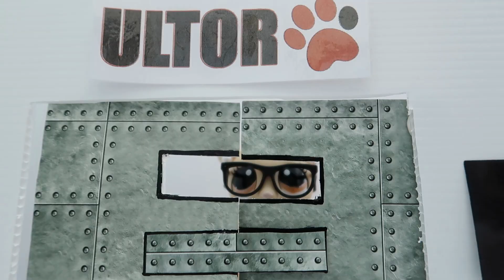LPS: Subject Echo [ʀᴇᴄᴏɴɴᴇᴄᴛɪɴɢ ᴛʀᴀɪʟᴇʀ]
R̛̦̦̝̤͌̏͜͟͜E̢̢̻ͮͧͦ͋͞͡C͖͖̮̗̗͉̔̓ͧͨƠ̷̴̪̪̝͈̥͈̆̀̚N͔͔̥̺̞̿͊̇N͔͔̥̺̞̿͊̇E̢̢̻ͮͧͦ͋͞͡C͖͖̮̗̗͉̔̓ͧͨT̼̼̖̾͟͞I̡̨͙͙̪̹̾͟N͔͔̥̺̞̿͊̇G̯̯̩̙͆ͣ͟

𝙏𝙝𝙚 𝙩𝙞𝙢𝙚 𝙝𝙖𝙨 𝙘𝙤𝙢𝙚, 𝙛𝙤𝙧 𝙩𝙝𝙚 𝙬𝙤𝙧𝙡𝙙 𝙩𝙤 𝙨𝙚𝙚 𝙖 𝙣𝙚𝙬 𝙠𝙞𝙣𝙙 𝙤𝙛 𝙥𝙚𝙩.
𝙏𝙝𝙚 𝙡𝙞𝙠𝙚𝙨 𝙤𝙛 𝙬𝙝𝙞𝙘𝙝 𝙬𝙞𝙡𝙡 𝙘𝙝𝙖𝙣𝙜𝙚 𝙚𝙫𝙚𝙧𝙮𝙩𝙝𝙞𝙣𝙜, 𝙖𝙣𝙙 𝙚𝙫𝙚𝙧𝙮𝙤𝙣𝙚, 𝙛𝙤𝙧𝙚𝙫𝙚𝙧.